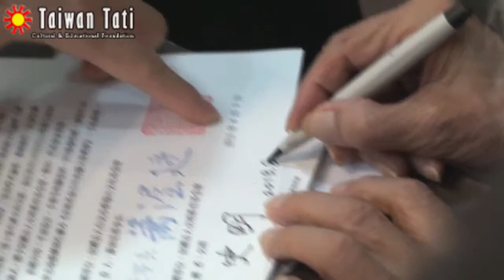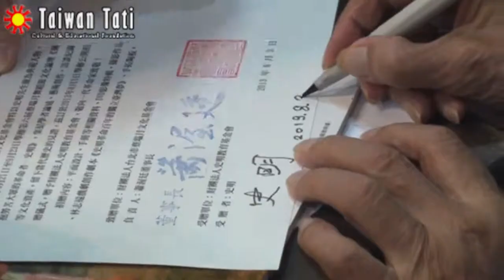3/9 《世界史 台灣史》史明歐吉桑的第一堂課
蔡瑞月文化基金會特以史明先生做為典範人物，於2012年9月21日至9月23日舉辦第六屆蔡瑞月舞蹈節文化論壇《擁抱勞苦大眾的革命者─史明》，集結學者論述、藝術創作、訪談整理等文化資產，留下歷史的見證，於當代公開向一代革命家致敬！並在2013年8月3日舉辦公開捐贈儀式，贈予財團法人史明教育基金會。蔡瑞月文化基金會表示捐贈儀式的緣由是因為感念史明一生對台灣的貢獻，他為台灣四百年史鍍下印記，他為台灣人捍衛歷史與身分，他擁抱勞苦大眾投入革命志業近百年。他為了獨立台灣夢，至今仍在奮鬥，他是台灣走在不斷尋找定位、認同的道路上，一道鮮明的時代精神。

編舞家詹天甄並以史明一生為台灣獨立的奮鬥史創作出一段現代舞向史明致敬，詹天甄表示她前些日子才前往日本參觀史明的「新珍味」麵店，在麵店樓上小小的空間裡，史明卻寫出第一本以台灣人為主體史觀的《台灣人四百年史》，她內心相當激動。蔡瑞月文化基金會還給現場觀眾一個 surprise，那就是現場請史明老師捏麵糰，送給在場觀眾，當成紀念與傳承，因為史明老師當初在日本從事台獨革命的資金來源，就是在「新珍味」麵店賣水餃與大滷麵。

隨後進行的活動主題為──「『世界史 台灣史』史明歐吉桑的第一堂課」，史明為在場青年說明人類生存的演進史，從原始分工時代到封建時代再到資本主義時代，其主要的目的就是要提醒台灣人不要做別人的奴隸，要做自己國家的主人，否則就只能一再被剝削。史明並分析「血族」是以血統來作為社會的區分、「部族」是以土地作為社會的區分，而「民族」的內涵是政治命運與經濟利益，「國家」則是處理眾人之事的一種制度。

簡略世界文明史之後，史明強調，國民黨在台灣，教的都是中國歷史地理，台灣人對台灣一點都不了解，這也是促成他寫《台灣人四百年史》的原因，史明告誡大家，台灣人一定要把台灣的主權搶回來，不能讓它在空中遊盪，否則台灣人永遠都只是國民黨的殖民地奴隸。而台灣人理念跟立場一定要站穩，不能像政客反反覆覆，因為在以前的年代人格反覆的人，根本沒有人會想與之為伍。史明最後說自己都老了，現在年輕人一定要有當國家主人的觀念，它也提醒大家不要光罵馬英九，台灣人也要時時反省自己，有沒有拒絕買票賣票，有沒有時時喊出「台灣獨立，台灣人要做自己的主人」。